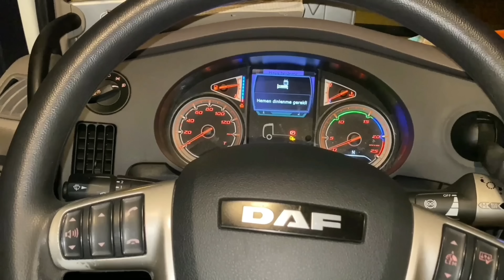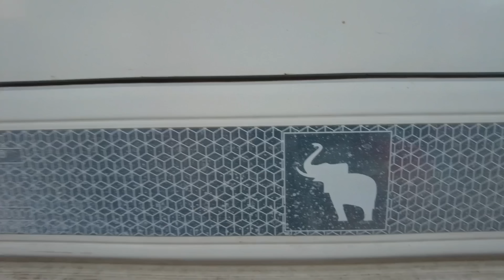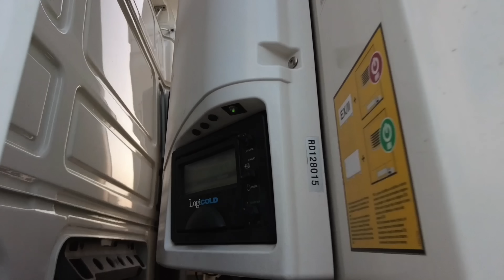Sefer Dönüşü Yakıt Hesaplaması Nasıl Yapıyoruz￼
Takipçilerle Kahvaltı Yaptık – ALMANYA’YA KİRAZ YÜKLEDİK !
Selam Arkadaşlar Ben Mustafa Karaaslan. Yeni  video ile karşınızdayım. Yeni tırımız ile yapmış olduğumuz çekimleri umarım beğenmişsinizdir. Dorseye neden vergi ödemiyoruz?,Tırda ikinci bir kişi neden yasak, Tırda yolculuk nasıl olur? Bu konulardan bahsettim.İnşallah izlerken keyif alırsınız. Herkese iyi seyirler diliyorum.

|Önceki Videolarım|
-TIRDA SU ISITICISI NEDEN KULLANILMAZ ? – Tırda Far Ampülleri Neden Söner ?

-Yeni Transportculuğa İlk Adım Kapıkule Gti sırası Nasıl Alınır (Erkan Güneş)

-Şoförün Haftalık Kontrollerini Neler Olmalı? - Tırı Yıkadım

-BU SIRA BİTER Mİ ? | Macaristan Belgesi Nasıl Yazılır￼￼ ?

- Tır Bakımı Nasıl Yapılır? | Teknik Bilgiler

- Çift Şoför Günlük Kaç Saat Sürüş Yapabilir?

- Tonaj Ayarlamasını Nasıl Yapıyoruz!!